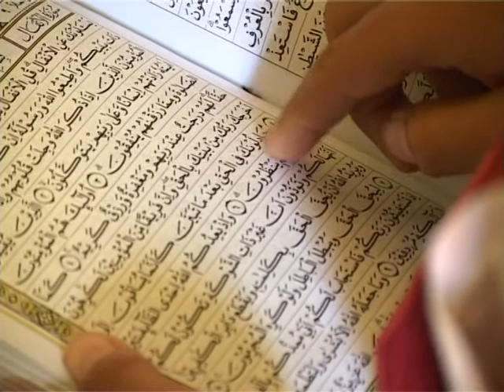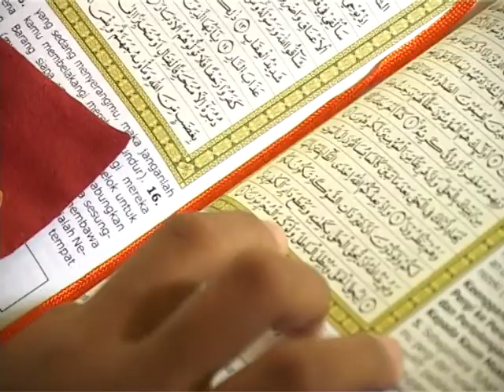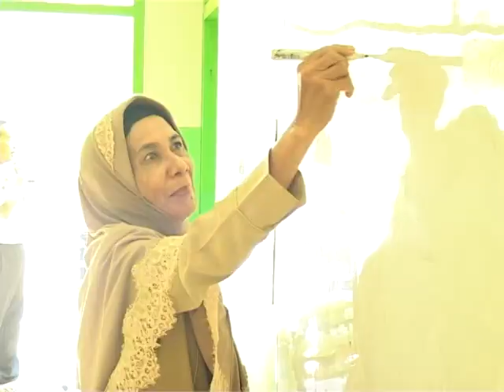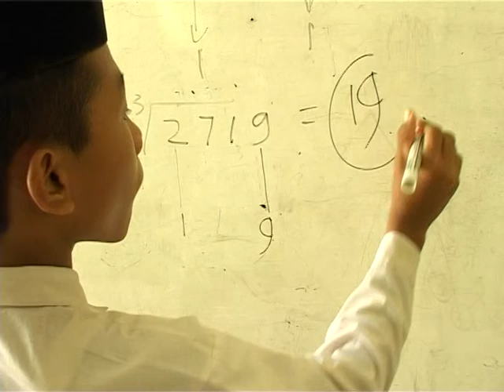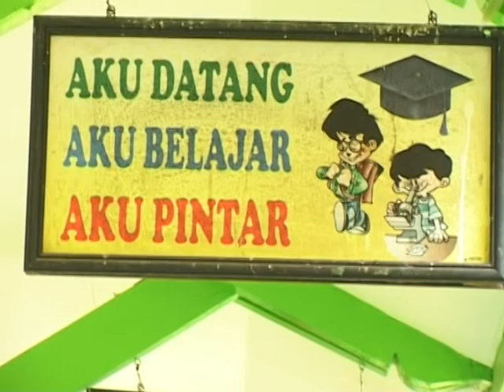Ragam Pendidikan Jawa Timur : Pendidikan Karakter Religius SDN Kowel 3 Pamekasan (2)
Religious character is the basic capital foundation of character and competence of students at SDN Kowel 3 Pamekasan .
Host : Kank Hari Santoso
Prod. UPT Tekkomdik Dinas Pendidikan Provinsi  Jawa Timur jl Genteng Kali 33 Surabaya  Jawa Timur Indonesia